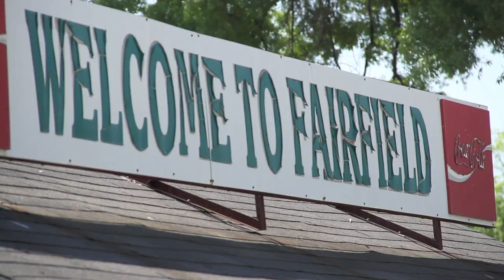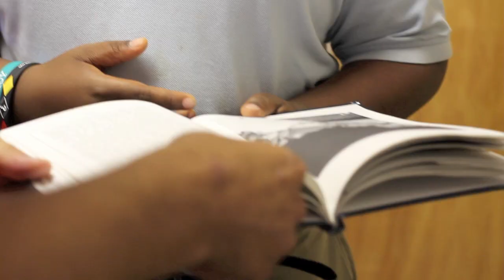The Aspire Movement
The Aspire Movement is a mentoring program focused on the youth of Fairfield, AL.

We are a group of Christians who desire to see God glorified and the city of Fairfield transformed by the gospel of Jesus Christ. Believing transformation best occurs in the context of relationship, we value people over programs. Therefore, we intentionally engage in mutually-transforming relationships with the urban youth of Fairfield, working with them to bring hope and healing to the community. We seek to place godly advocates in the lives of 4th grade students from Fairfield who are committed to walking alongside of the children for 9 years until they graduate high school.

We believe true and lasting change will be brought about by indigenous leaders that are intentionally raised up through this initiative. The ASPIRE Movement's hope is to train a new generation of leaders from the community to be the change agents of tomorrow through life on life mentoring and modeling. Sometimes an infusion of hope and help from the outside is all that is needed to make a monumental difference. That is where our mentors and volunteers come in. They are tasked with being an encourager, friend, and advisor to the children over the course of many years.

The ASPIRE Movement also seeks to be "incarnational" in our ministry efforts, meaning we relocate to the place where we minister in order to put flesh on the redemptive message of the gospel. Whether a physical relocation or a mental relocation, we invite everyone to take on the cares and concerns of the community as their own. We believe this is part of "loving our neighbors as ourselves."

At the ASPIRE Movement, we prayerfully work together to push back against the thorns and thistles that have taken root in Fairfield so that God's Kingdom reign might be evident. Urban decay points to spiritual decay and the visible effects of sin. As Christians it is our delightful responsibility to enter into the dark places of the world and let the light of Christ shine so the Father in heaven may receive glory.

Join the movement and shine the light of Christ in our community.

Song: "Just Like You" by Lecrae
Created by Daniel Friday, shot with Canon 7d, edited on iMovie '11